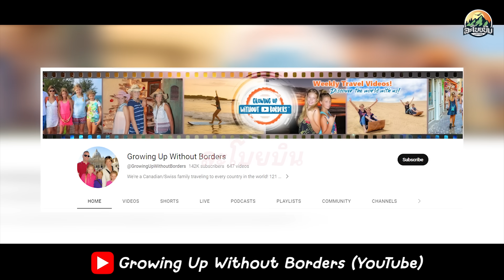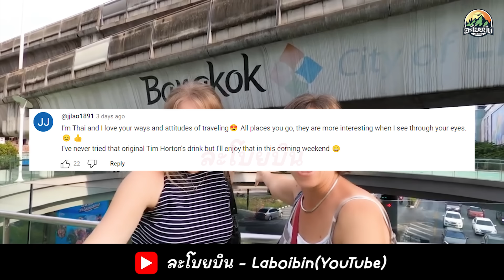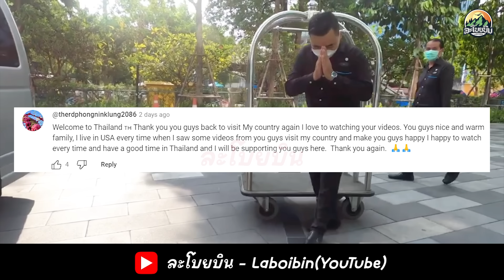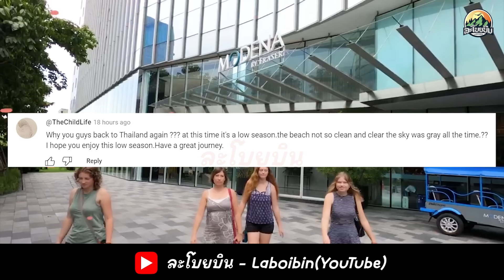เที่ยวมาแล้ว 121 ประเทศแต่ไทยคือประเทศที่พวกเขาชอบที่สุด แม้มาเที่ยวแล้วหลายแต่ก็ยังอยากกลับมา